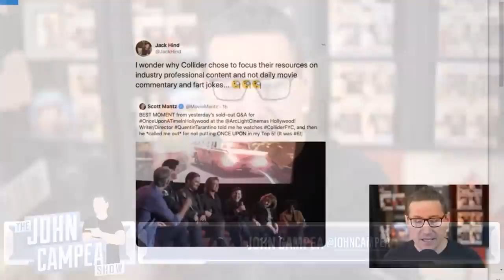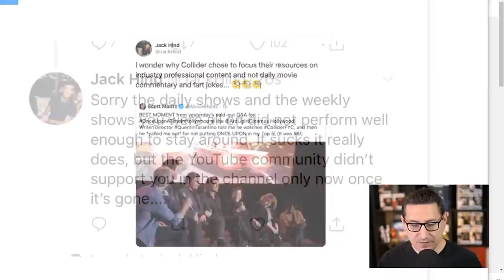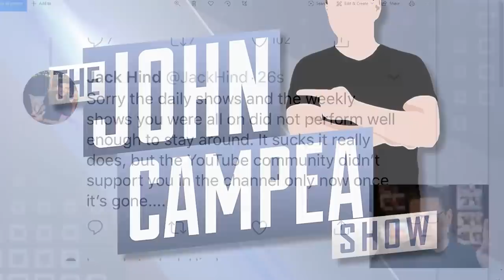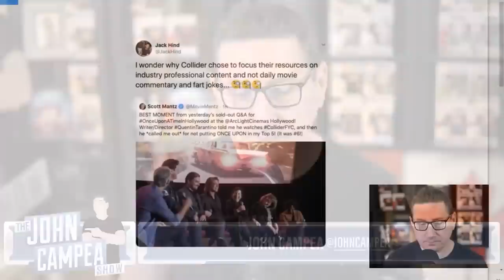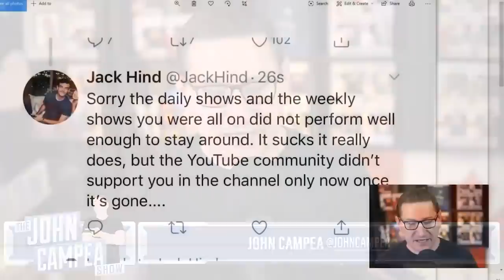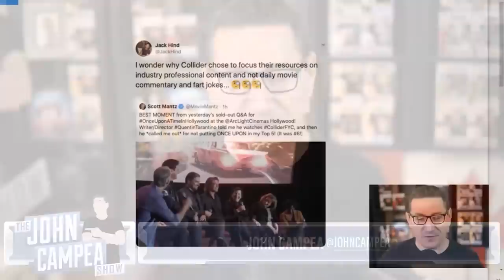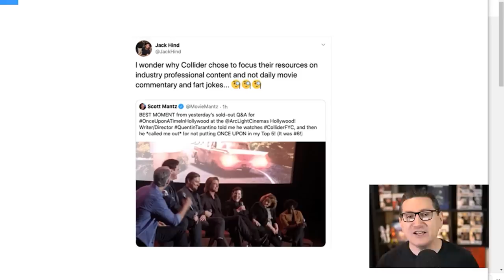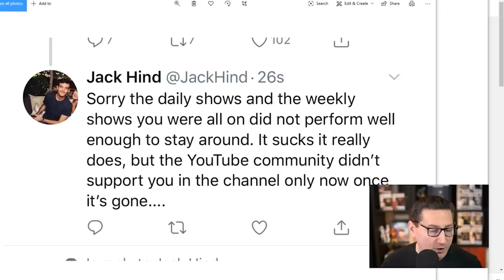John's Response To Collider's Idiot Statements About Cancelled Shows